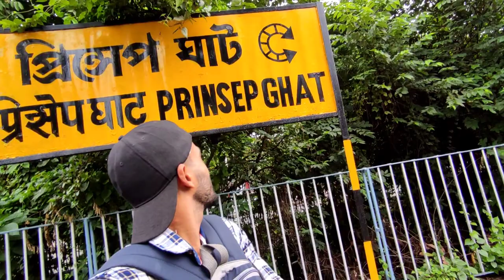Sealdah to Princep Ghat train journey vlog || Best romantic park in kolkata | trainjourneyvlog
Facebook page -  Mh Mithun Vlogs

Hey guys,

I'm Mithun Halder, I have a dream to make videos all over India because I love making videos like traveling, life style vlogs. I want your support for that.

train travelling vlog
sealdah to princep ghat vlog